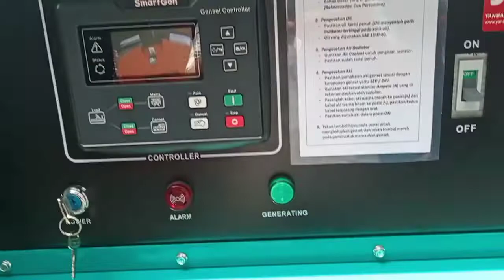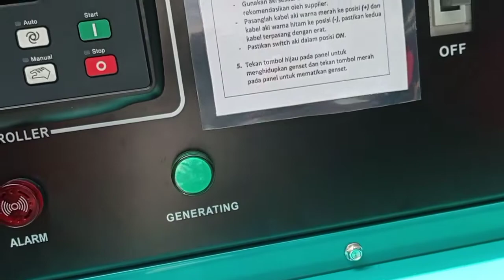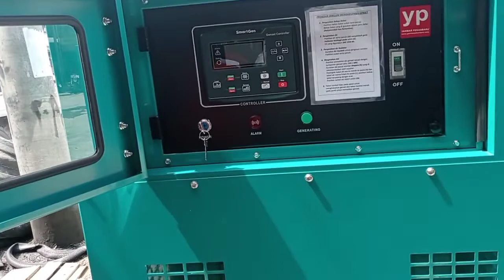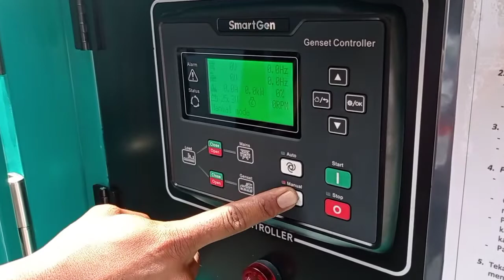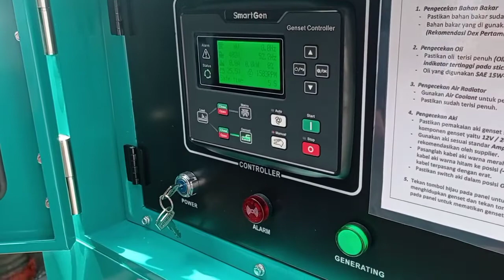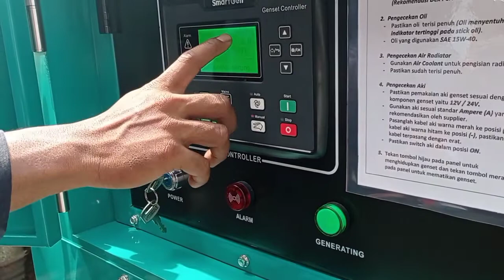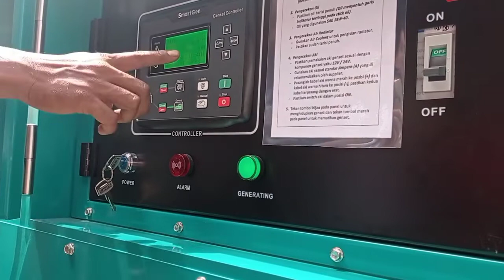genset jumbo 4 cilinder